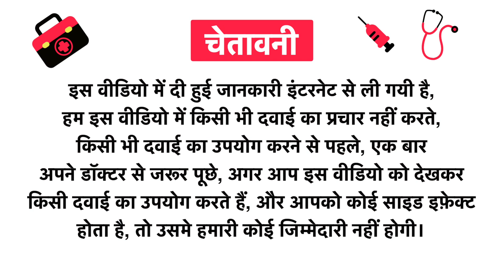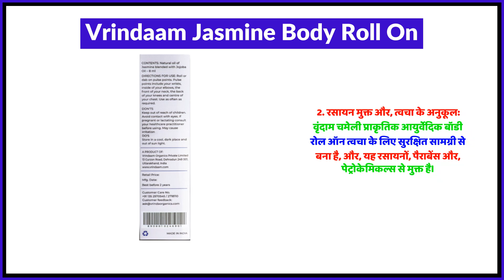Vrindaam Jasmine Body Roll On Uses in Hindi | Side Effects | Review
Vrindaam Jasmine Body Roll On Uses in Hindi | Benefits | Side Effects | Dose

Topics Covered in This Video
Vrindaam Jasmine Body Roll On Uses in Hindi
Vrindaam Jasmine Body Roll On Use in Hindi
Vrindaam Jasmine Body Roll On Kis kaam aati hai
Vrindaam Jasmine Body Roll On Review
Vrindaam Jasmine Body Roll On Use
Vrindaam Jasmine Body Roll On Side Effects
Vrindaam Jasmine Body Roll On ke Fayde
Vrindaam Jasmine Body Roll On ke fayde in hindi
Vrindaam Jasmine Body Roll On how to take
Vrindaam Jasmine Body Roll On how to use